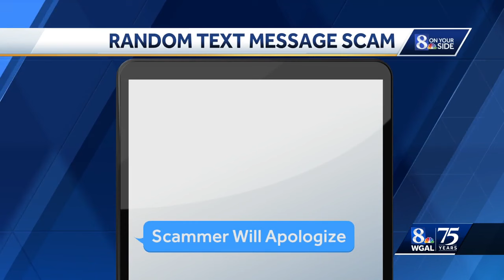Random text message from stranger could be start of scam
Getting a strange text message from someone you don't know may seem like a mistake, but it could be more sinister. It could be the start of a scam.